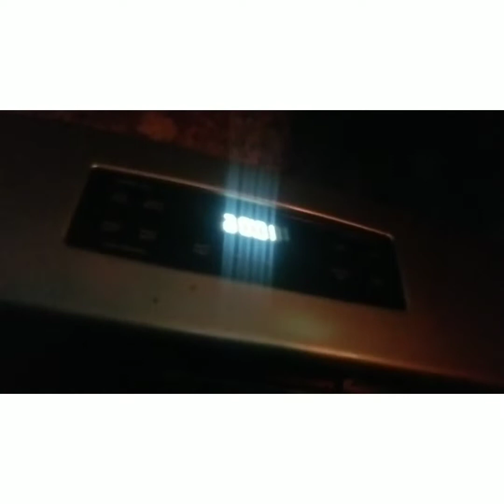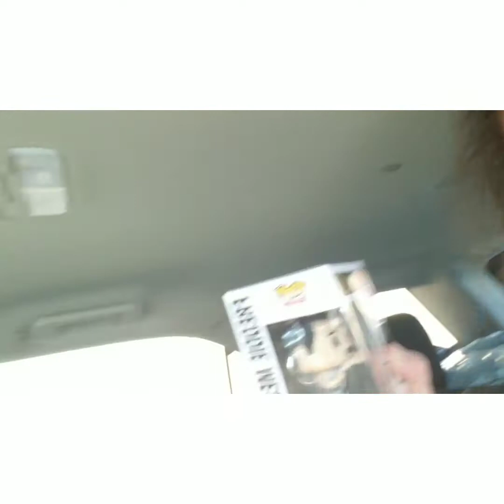Greenwood Mall vlog